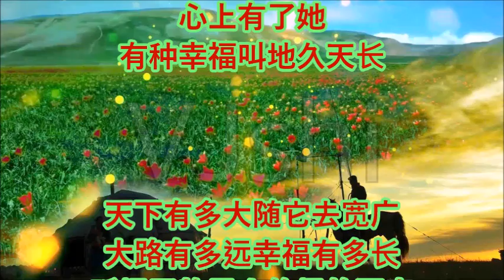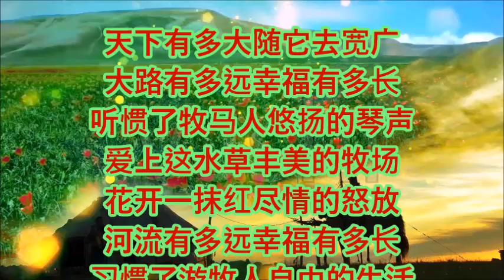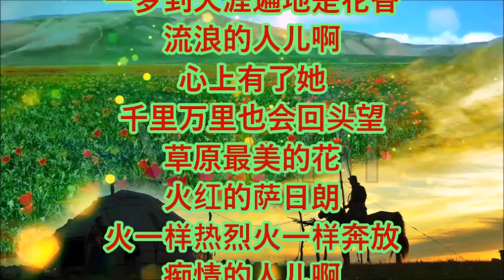张玮伽 火红的萨日朗 + lyrics